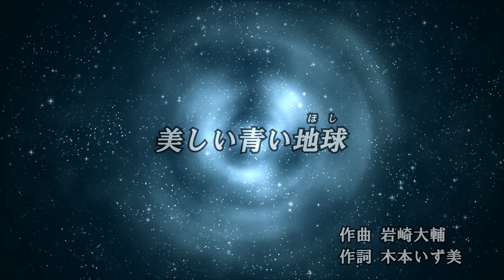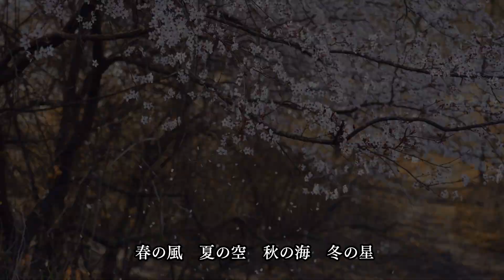美しい青い地球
作詞・歌　木本　いず美　作曲　岩崎大輔